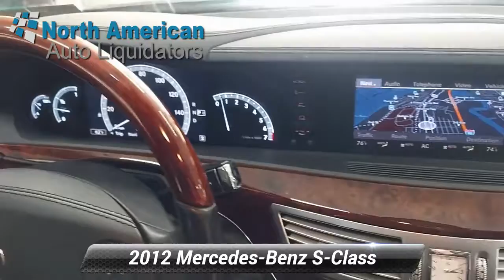Used 2012 Mercedes-Benz S-Class S 550, Lester, PA 3911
[RLVID:526:448d5abd6987359a:63bfb1f8aabb3884:1]